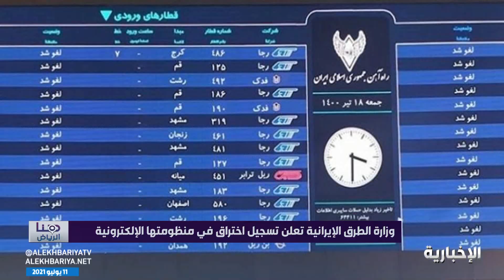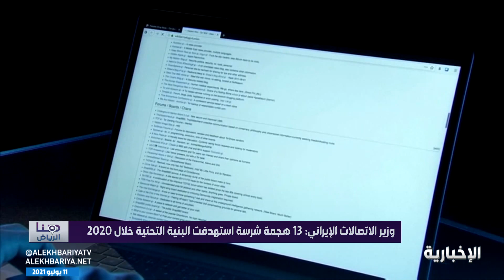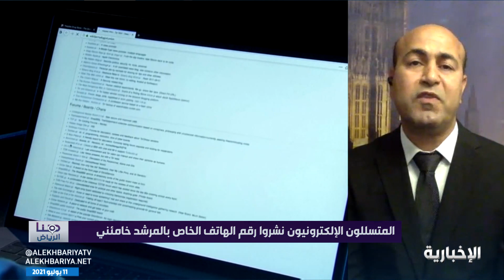هنا الرياض | وزارة الطرق الإيرانية تعلن تسجيل اختراق في منظومتها الإلكترونية